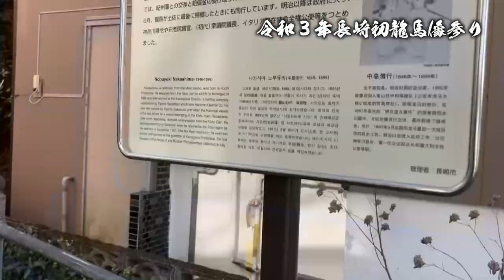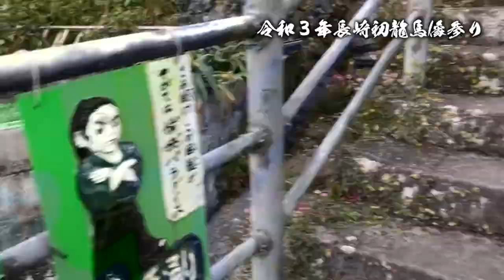令和３年初龍馬通り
令和３年正月４日、長崎市・風頭公園にある「坂本龍馬之像」に今年初のお参り？をしました❗️
長崎に帰ってくると必ずこの龍馬像にご挨拶に伺うのですが、三賀日が忙しくこれたのは正月４日。
やはり長崎の龍馬像はかっこいい。新年から勇気をいただきました。

そして、この後、下山してさらに反対側の斜面にある万寿山聖福寺の龍馬像にもご挨拶。長崎・坂本龍馬像はしごを決行❗️楽しいトレッキングになりました。

長崎・聖福寺に坂本龍馬像を建立する会 事務局長
日浦明大（KAMUI ENTERTAINMENT）